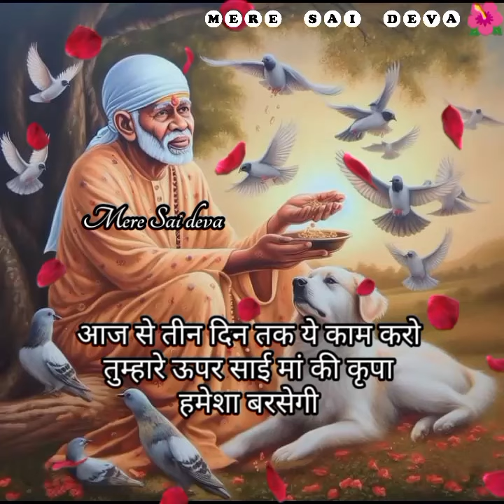सुख की प्राप्ति होगी SAI SANDESH l Aaj ka Sai sandesh/today Sai sandesh/Saibaba ratri sandesh today